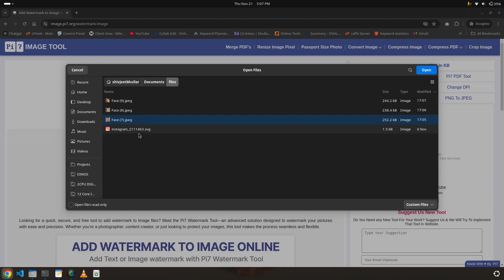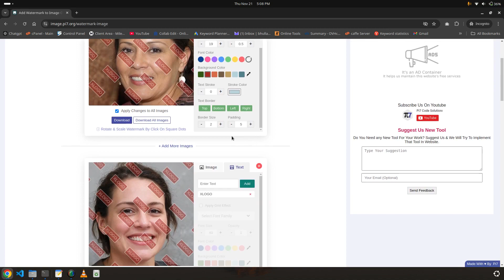Add watermark to photos Online (Mobile | PC)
1) Upload Your Images: Add as many photos as you want-no size or quantity limits! Simply drag and drop or select files to get started.
2) Choose Your Watermark Type: Text Watermark,Image Watermark
3) Customize and Transform: Adjust size, rotation, transparency, and position.
4) Download Your Watermarked Images: Download individual files or save them all at once in a convenient ZIP file.